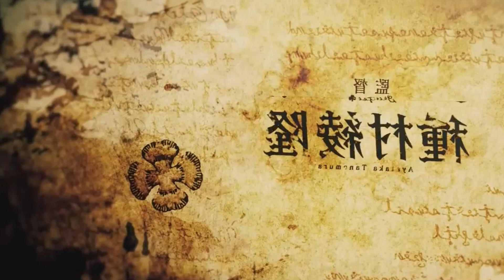Black Clover revela la fecha de estreno para su pelicula !!!